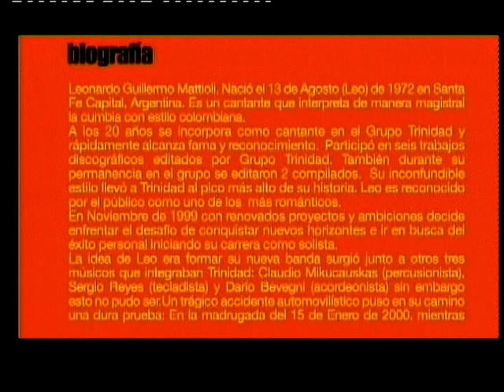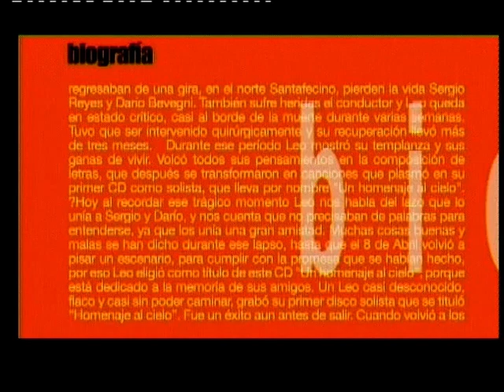Leo Mattioli en Polideportivo de Mar del Plata #4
Leo Mattioli en el Estadio Polideportivo de Mar del Plata 19 de Agosto del 2007.

Auspicia La Barilochense Ahumados. Seguinos en @la.barilochense

-CUÉNTALE - DESDE INICIO AL 02:52
-CANCIÓN DE AMOR - 03:40 AL 07:37
-YO NO SOY DIOS - 08:41 AL 12:13
-ESE ES EL SECRETO - 12:29 AL 14:00
-SÓLO AMANTES - 14:01 AL 15:39
-GATA MALVADA - 15:40 AL 17:42
-FIN DEL RECITAL Y BREVE BIO - 17:34 HASTA EL FINALIZAR.